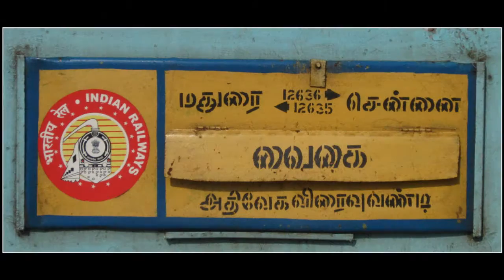Historic | Twin Diesel Engines with Legendary Vaigai Superfast Express over River Palar | Rare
ALCo twins with Vaigai Superfast is a legendary combination. In the age of WAP7, the combo is back with Vaigai Express due to a block on the chord line.

Location : Palar Bridge, Padalam

Train : 12636 UP Madurai Jn - Chennai Egmore Vaigai Superfast
            12635 DN Chennai Egmore - Madurai Jn Vaifai Superfast

Locos : GOC WDM3a # 16632R & GOC WM2A #16875 with 12636
              ED WDM3D #11222 & ED WDM3D #11318 with 12635